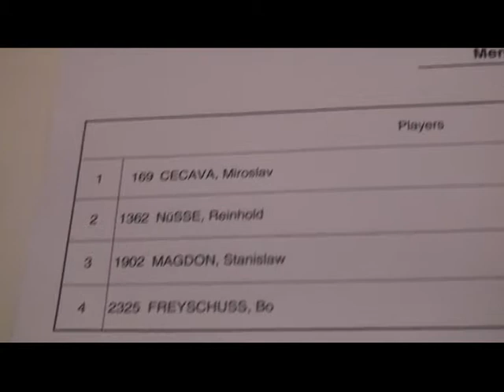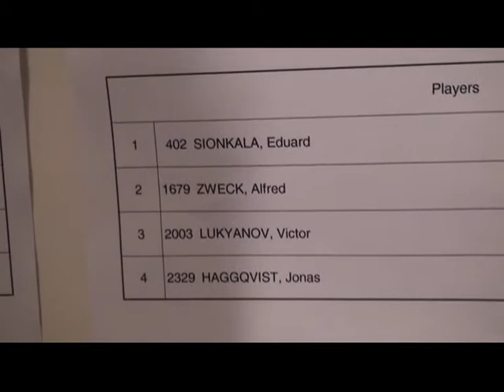Liberec 2011 European Championships Table Tennis Veterans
Draw-Auslosung-Teilnehmerliste (Voitek u.a.)